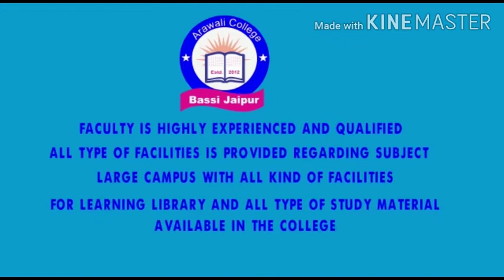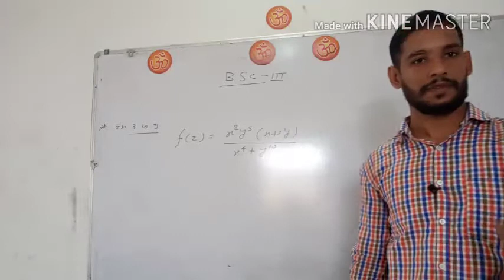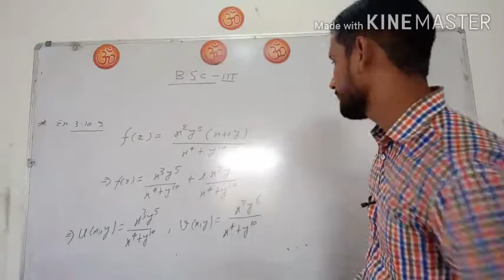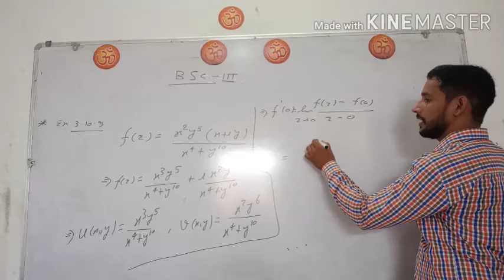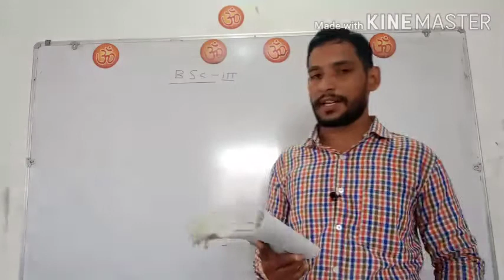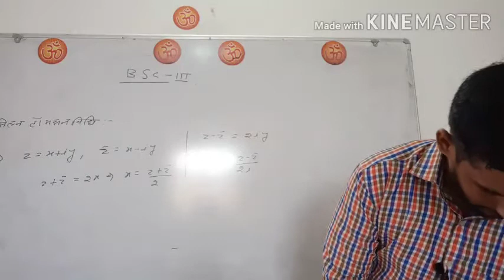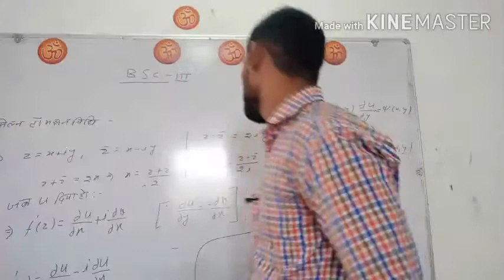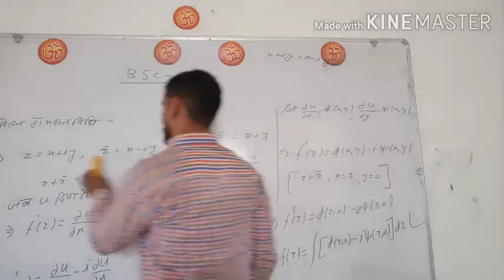B.Sc Final Year Class Sub.Maths